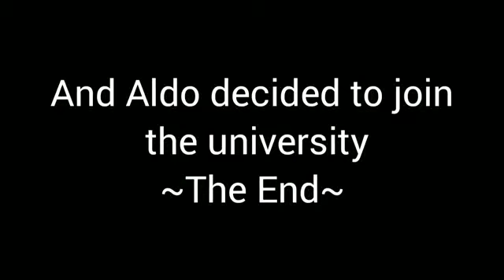A Foreigner Who's Going to Register to a University | An Interpreting Video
This video was made by:
-Muhamad ifan dwi kurniawan
-Novyansyah Ilyas Izzulhaq
-Valdo Varelo zulla
from 6A

this video was made as the final test of Interpreting subject.